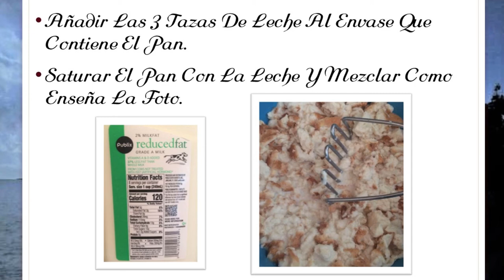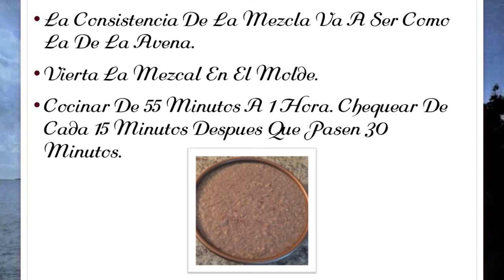Budin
Bread Pudding